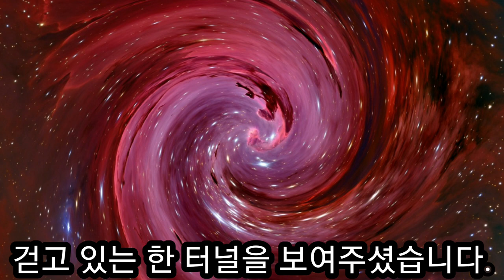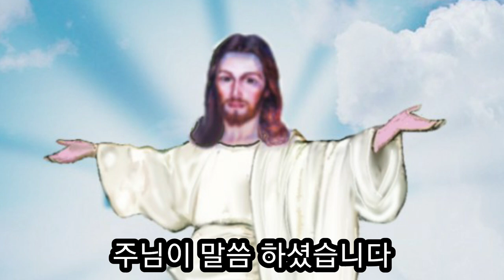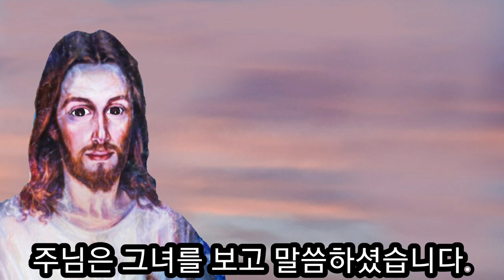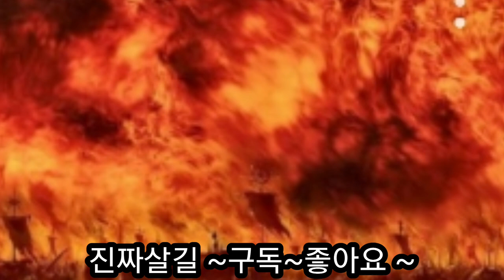왜 어린아이가 지옥에 가게 되었는가? 안젤리카 지옥간증 2편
안젤리카 지옥 간증.